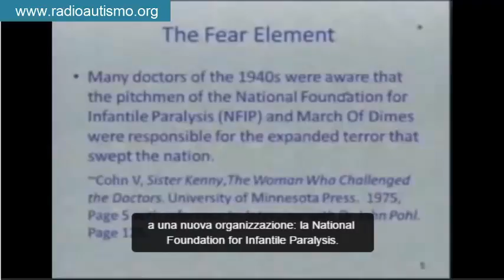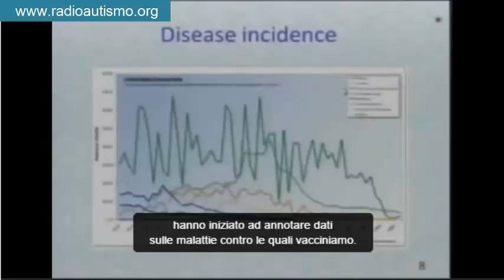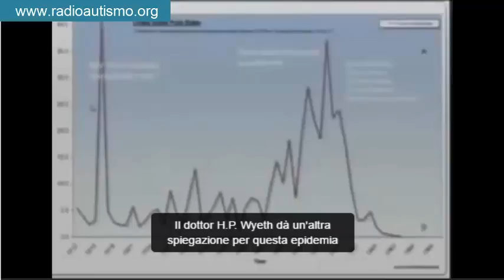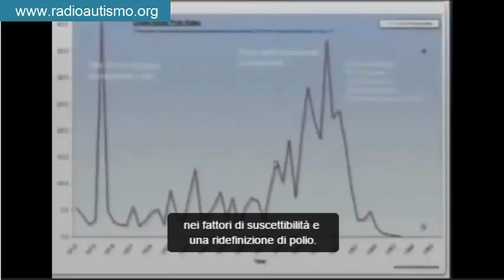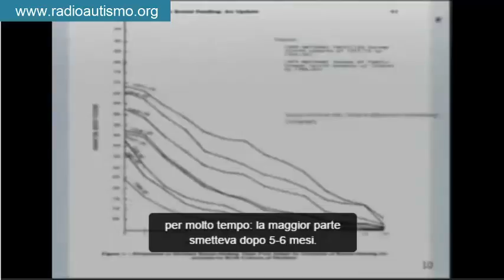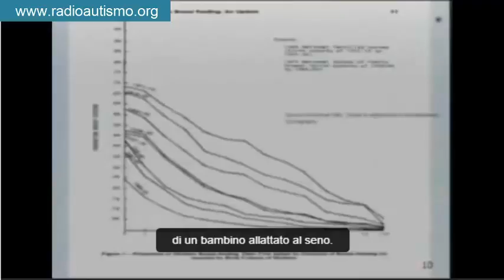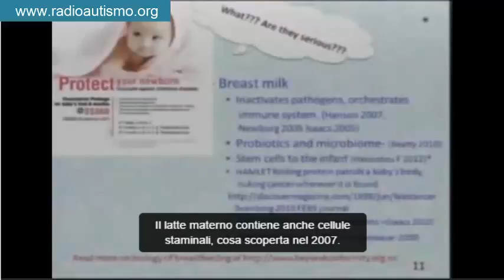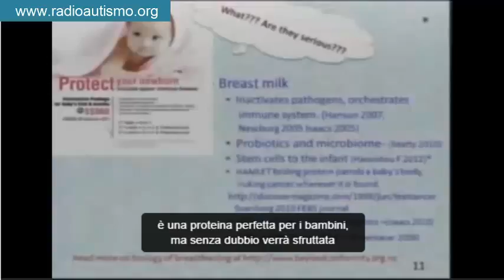II parte dr.ssa Humpries: la epidemia di polio in usa anni 50 causata da un virus modificato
Il dottor H.P. Wyeth dà un'altra spiegazione per questa epidemia
( POLIO ANNI 50 ) e l'ha pubblicata nel 2011 sull'Open Vaccine Journal Questo dottore scrive da molto tempo sull'argomento della polio e i suoi vari aspetti, non so esattamente da quando, ma penso sin dagli anni '50-'60

. Lui ha proposto la teoria che l'epidemia fosse
stata causata da un ceppo di polio

unico e neurotrofico che stavano
sviluppando in un laboratorio

non lontano dall'epicentro dell'epidemia.

Gli scienziati ai laboratori Rockefeller
stavano sperimentando un nuovo virus,

un virus mutante della polio,
chiamato ceppo MV, che aveva

una forte affinità per le cellule
del sistema nervoso.

I documenti di quel laboratorio
testimoniano che quegli scienziati

volevano creare il ceppo più virulento
possibile, una priorità molto strana,

non vi sembra?

Quell'epidemia non fu un'epidemia normale,
con un tasso di mortalità del 25%,

la più alta mai registrata, e altra cosa
unica a questa epidemia fu

che iniziò agli inizi di maggio.
Le epidemia di polio iniziano

alla fine dell'estate e all'inizio
dell'autunno, quindi c'era

qualcosa d'altro in gioco.